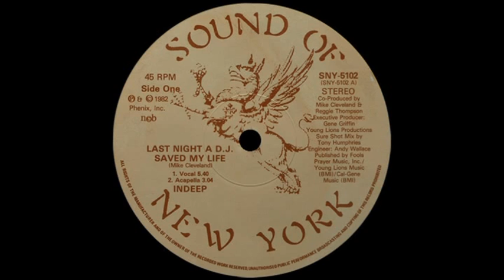Indeep - Last Night DJ Saved My Life Remix By Nicola Corradino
La canzone è stata pubblicata come singolo nel 1982 e divenne il colpo più popolari e di successo pubblicato dalla sua etichetta discografica, Sound of New York.
Indeep - Last night a DJ saved my life. Una versione Rivista da Nicola Corradino